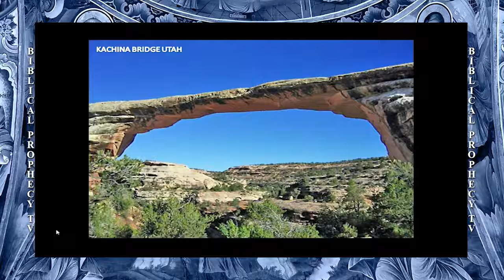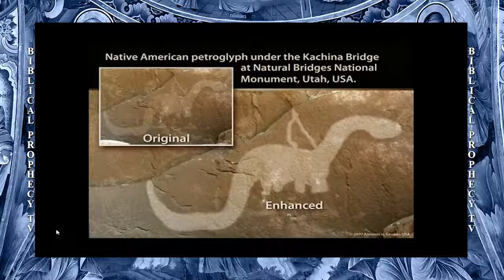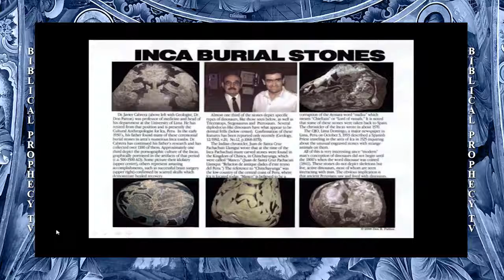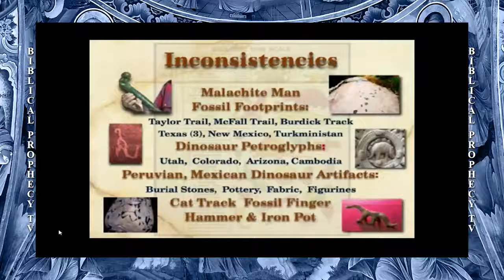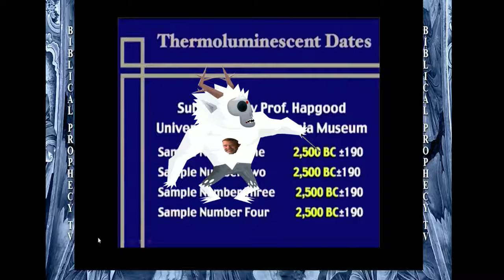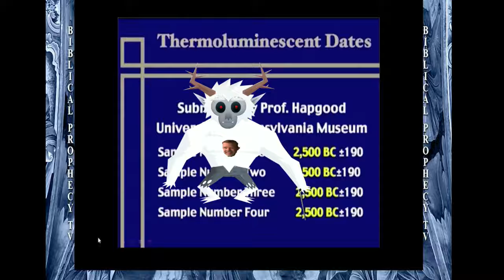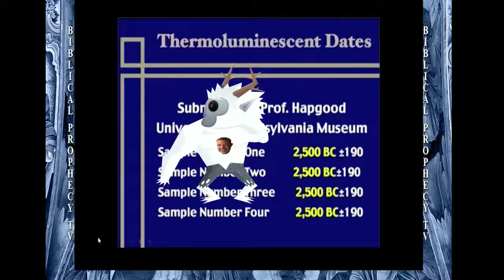Dino's and Dino's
According to Bertie Slack and his pet rabbit,  we all evolved from slime, asteroid dust, and get this, APES!
Well then Bertie Slack and your Rabbit buddy, explain why tomb stones were found with dino's engraved into them only 3500 years ago then yas two nasa numbskulls!